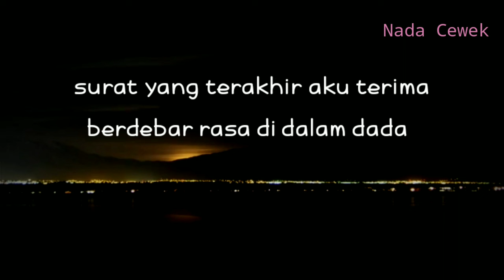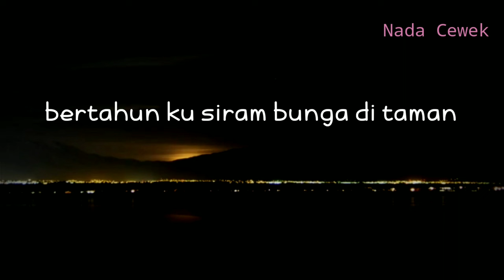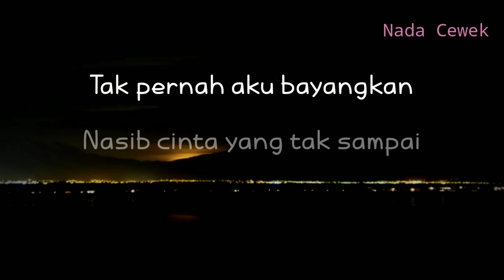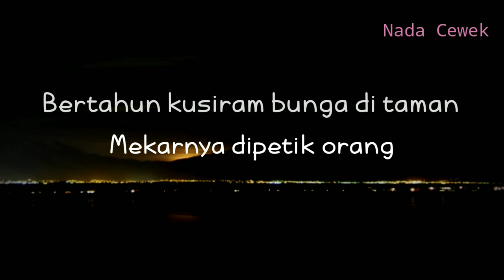(KARAOKE AKUSTIK) BERPISAH DI UJUNG JALAN - INDAH YASTAMI || SAYUP SAYUP KU MENDENGAR